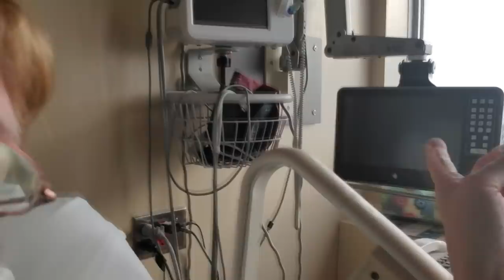REACTING TO MY BONE BREAKING FALL OFF MY HORSE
DaybyDayVlogs
110 North Front Street - A3,
Suite #213
Belleville, Ontario, K8P 0A6
Canada